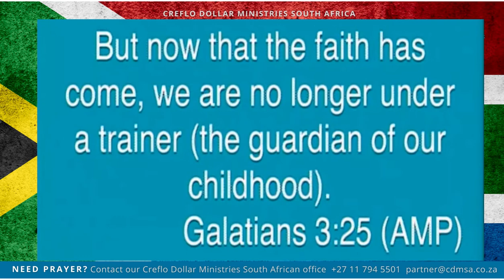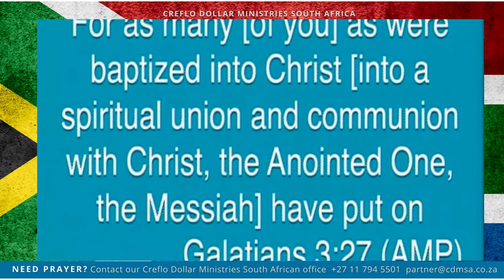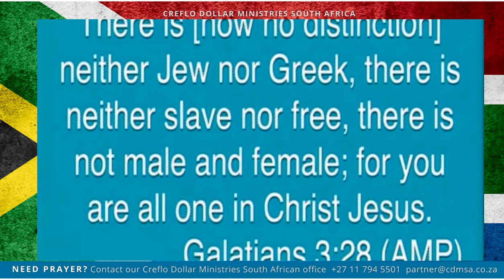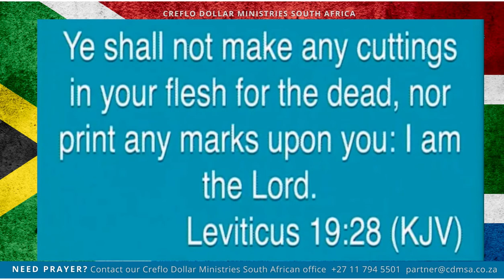Equal In God's Eyes_Series Title_Subtitle_Equal In God's Eyes Track 2 Part 1